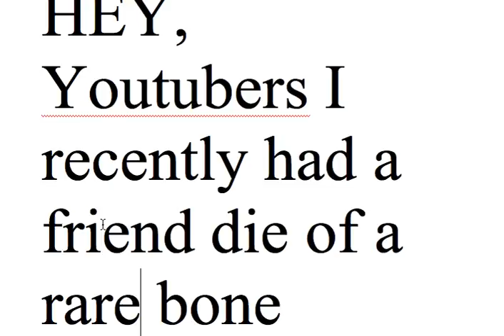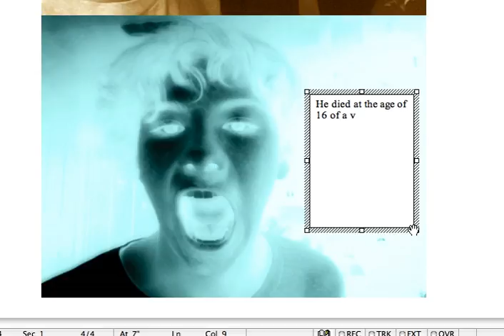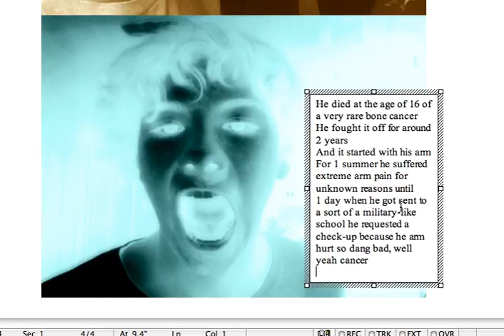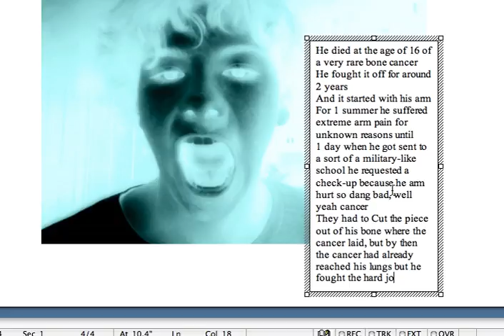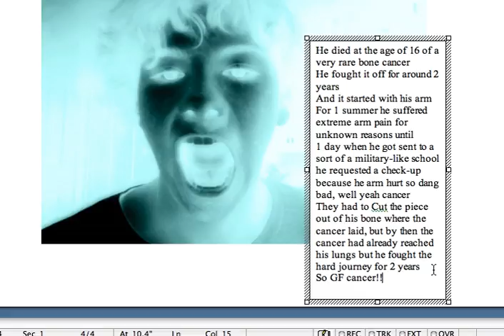Cancer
Recently a friend has pass away due to a rare bone cancer odds of getting it are 400/year, unlucky I'd say so.
In honor of this 16 year young's fight against cancer lasting 2 long painful years